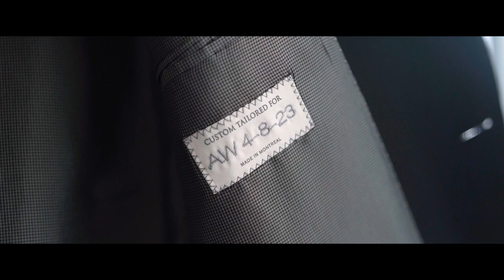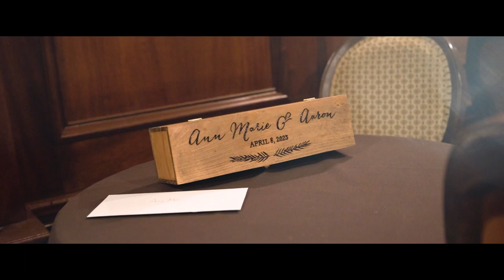Aaron & Ann Marie Wedding Highlight at The Park Savoy Estate, NJ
Aaron and Ann Marie's wedding day at The Park Savoy Estate in NJ was a true celebration of love, joy, and new beginnings. Aaron and Ann Marie can now relive their special day and share it with loved ones through their beautifully crafted wedding highlight video. The video showcases the essence of their love and the incredible memories created, ensuring that these cherished moments will be treasured for a lifetime. Congratulations to Aaron and Ann Marie on their remarkable wedding day! May their love continue to grow and thrive as they embark on this incredible journey together, creating a lifetime of cherished memories along the way.